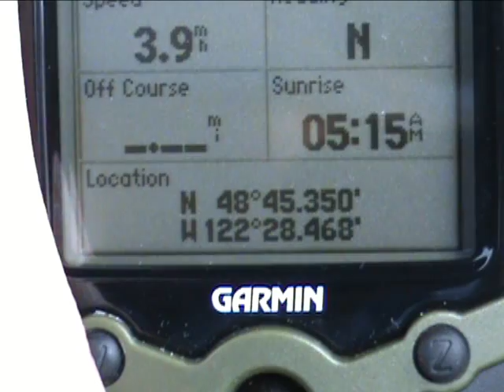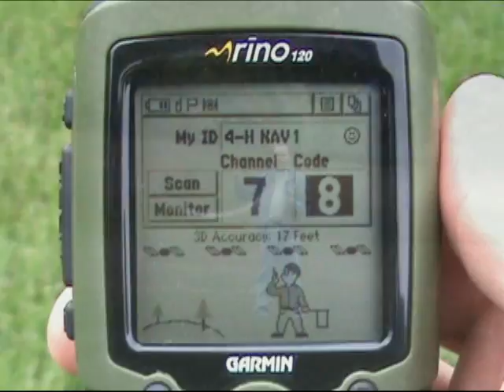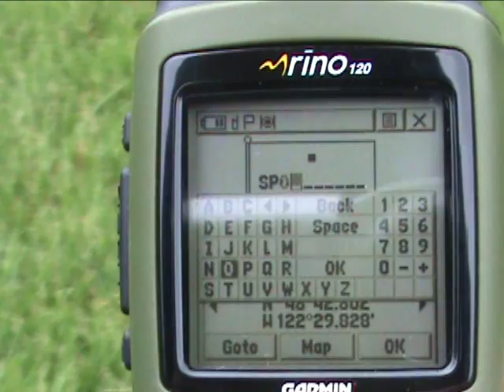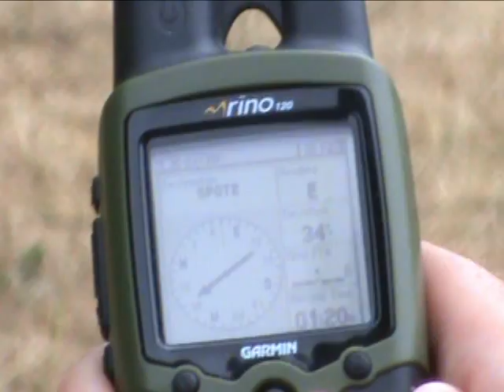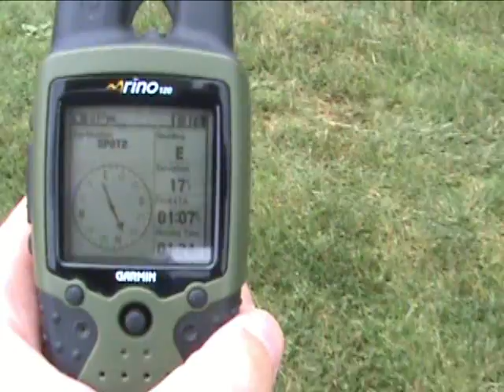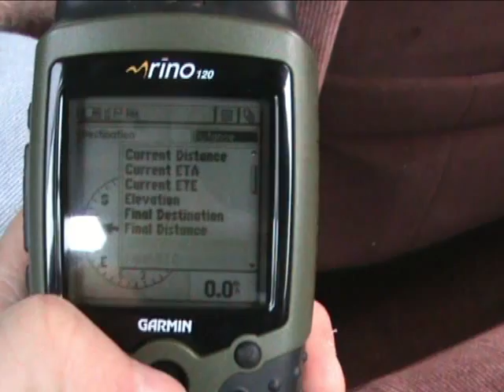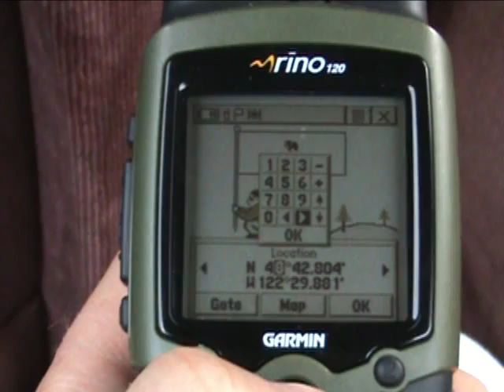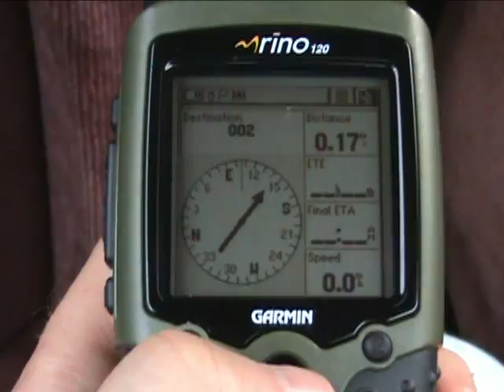4H The Art of Setting and Finding a GPS Waypoint